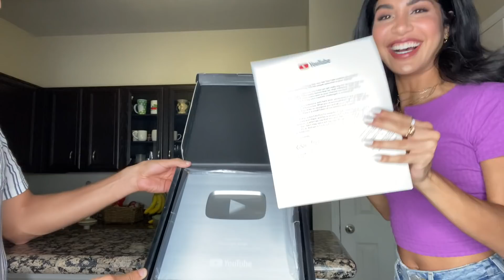وصلنا اكثر من 100الف مشترك🎉🎉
هلوووو guyssss!
كلش فرحانة بكل مشترك♥️♥️♥️هذا شعوري هسه
احبكم كوووولشششششش هواية